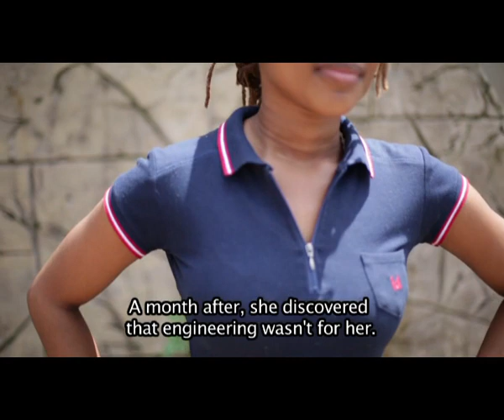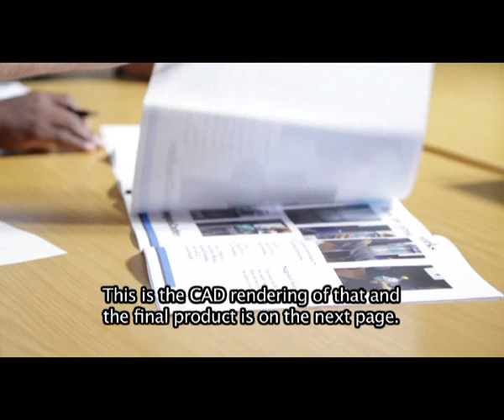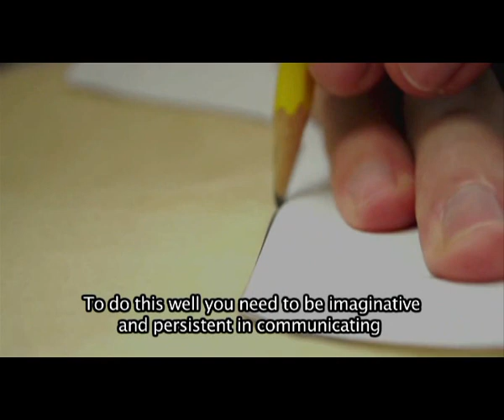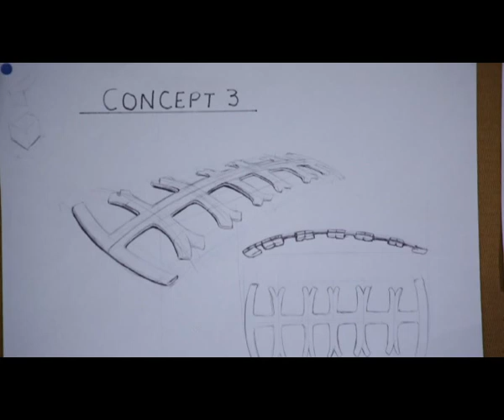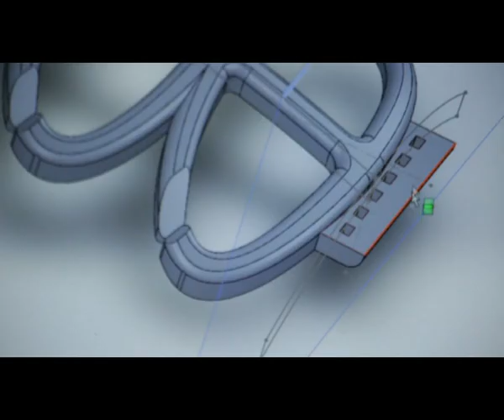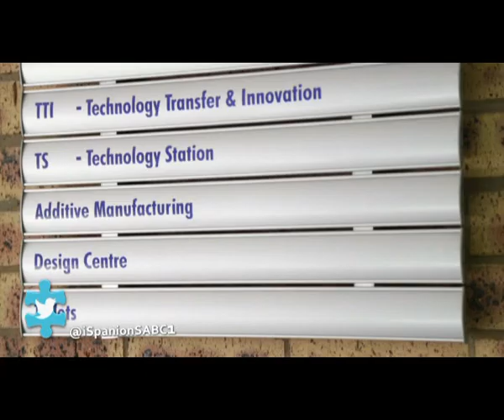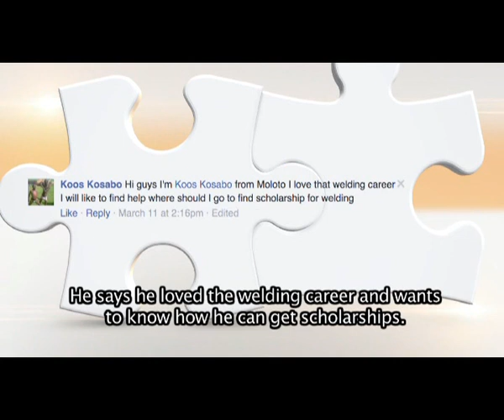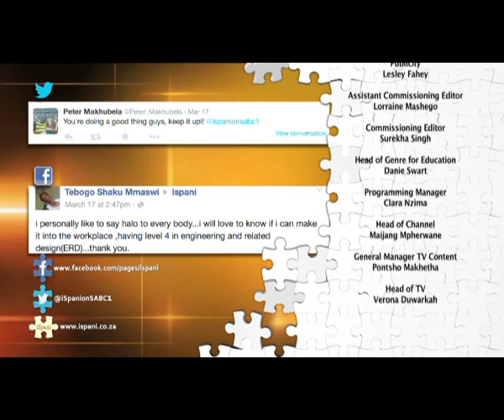Ispani 6 - Episode 39: Industrial Design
Thando Ndashe has a passion for creating new and exciting products for people to use in daily life and is hoping to turn her NDip in Industrial Design into an internship with a Vaal University of Technology’s state of the art innovation centre. The vision and innovation of industrial designers brings nearly every day-to-day items we use to life, creating products that are visually appealing and user-friendly by combining artistic and engineering insight with a keen sense of business development. To do this well, you need to be imaginative and persistent in communicating your ideas about your new product concepts and designs. To find out more about the career and Thando’s journey join us

Be sure to watch iSpani every Tuesday at 13h30 on SABC 1, and then join the conversation on Facebook or Twitter (@iSpanionSABC1).

iSpani demystifies the world of work and focuses firmly on skilling and inspiring young South African’s to make informed career choices. The series is aimed at skills and careers that are highlighted in the Scarce and Critical Skills list promote positions that need new, skilled entrants.